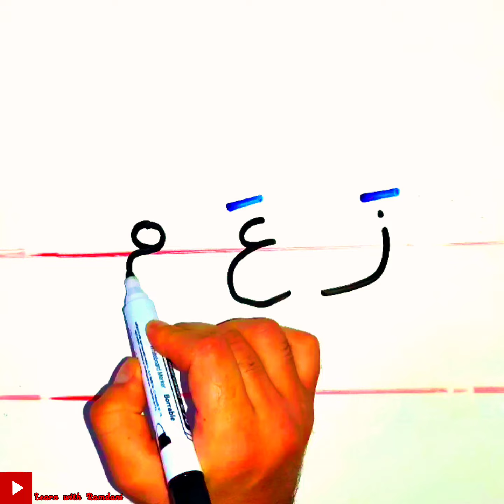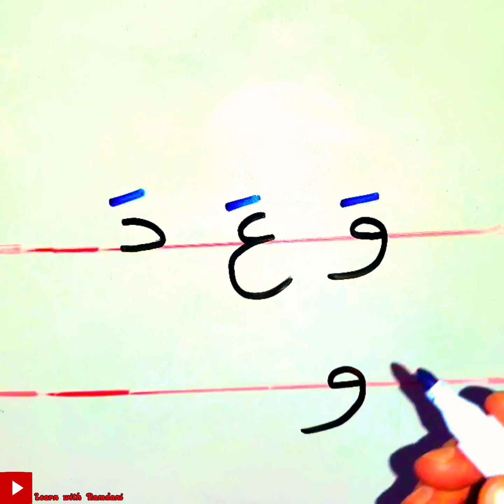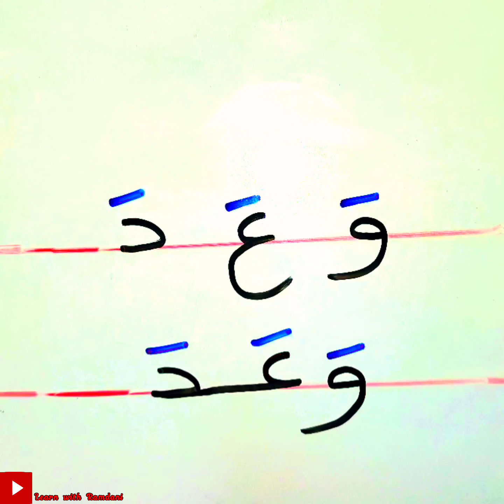تعليم القراءة والكتابة للكبار لطلاب محو الأمية خطوة بخطوة ✅ أسهل الطرق التعليمية ✅ من الصفر 💯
لا تنسى الإشتراك وتفعيل الجرس ليصلك كل جديد بخصوص مقاطعنا التعليمية الهادفة ✅